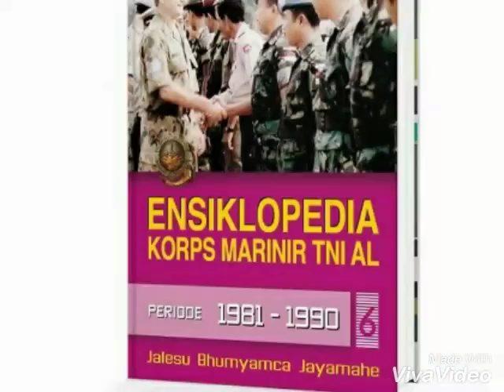LENTERA ABADI "ENSIKLOPEDIA KORP MARINIR TNI AL"